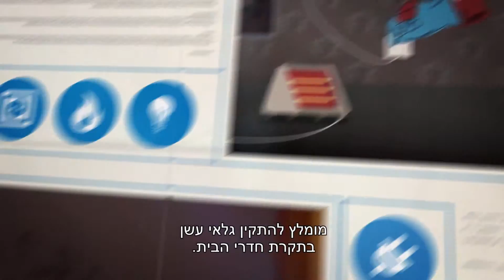מניעת שריפות בבית בחורף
המשרד לביטחון פנים